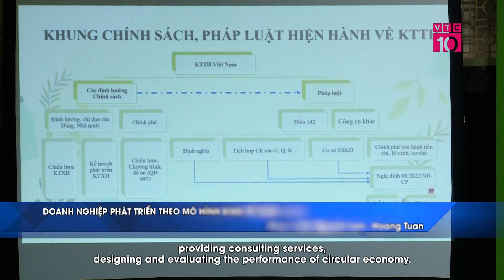Doanh nghiệp phát triển theo mô hình kinh tế tuần hoàn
VTC10 | Kinh tế tuần hoàn là một trong những giải pháp ưu tiên, quan trọng được nêu ra trong các định hướng chính sách của Trung ương, pháp luật bảo vệ môi trường ở Việt Nam. Áp dụng kinh tế tuần hoàn trong ngành đồ uống chứa đựng nhiều tiềm năng cao, cơ hội mới cho các doanh nghiệp đang hoạt động trong lĩnh vực này. Đây là thông tin được đưa ra tại hội thảo Giải pháp
bao bì bền vững Mắc xích quan trọng trong nền kinh tế tuần hoàn vừa được tổ chức tại Hà Nội do Viện Chiến lược, Chính sách tài nguyên và môi trường thuộc Bộ Tài nguyên và Môi trường phối hợp Hiệp hội Bia-Rượu-Nước giải khát Việt Nam (VBA) tổ chức.